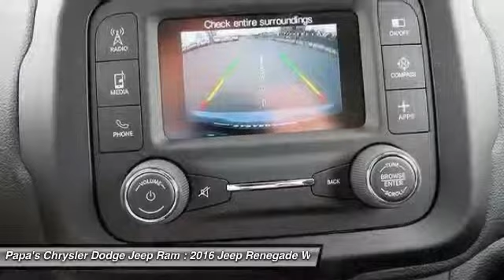2016 Jeep Renegade New Britain CT 55088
2016 Jeep Renegade Trailhawk - $28830

585 E. Main St

Remote Start, Heated Seats, and Cold Weather Group. 4 Wheel Drive! Hold on to your seats! Looking for an amazing value on an outstanding 2016 Jeep Renegade? Well, this is IT! Climb into this wonderful Jeep Renegade, knowing that it will always get you where you need to go, on time, every time. Papa's is CT's #1 Certified Volume Dealer. Come in and find out why at Papa's our people make the difference and our prices make the deals!